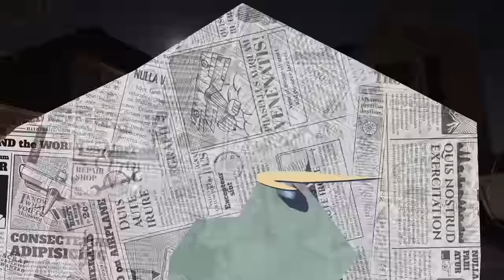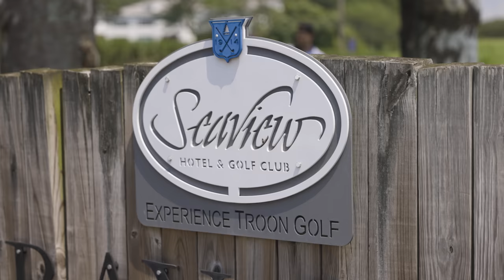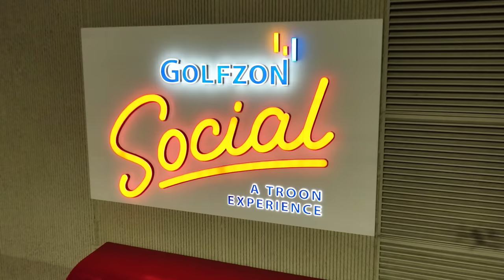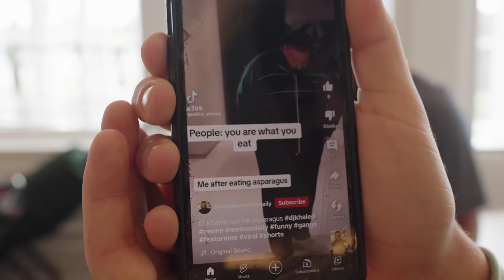The Good Good Tour | Ep.1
Get Holiday Road (National Lampoon's Vacation) by Lindsey Buckingham and over 1M + mainstream tracks